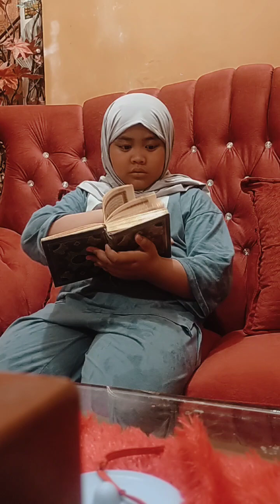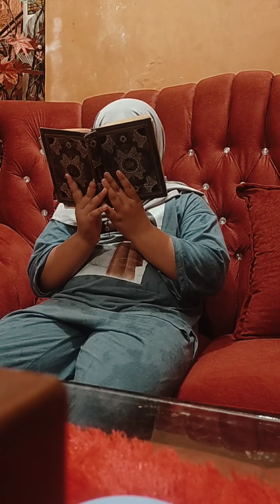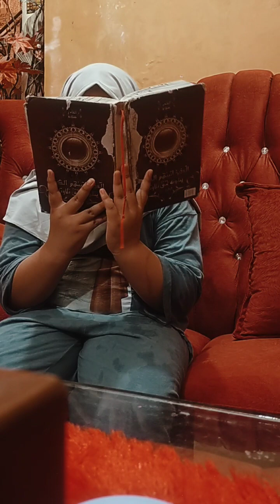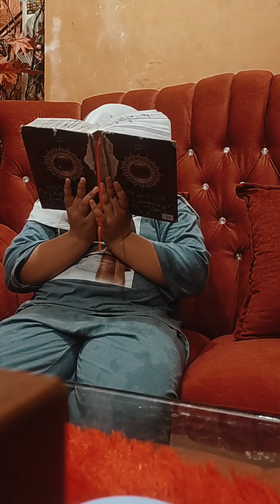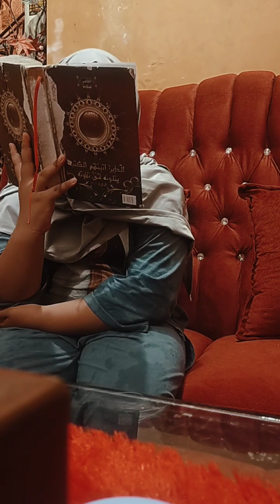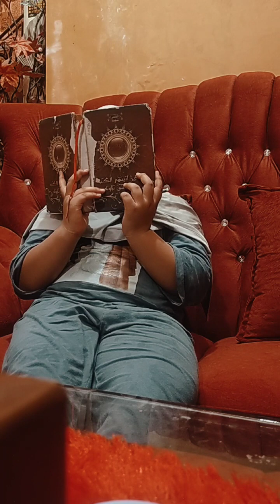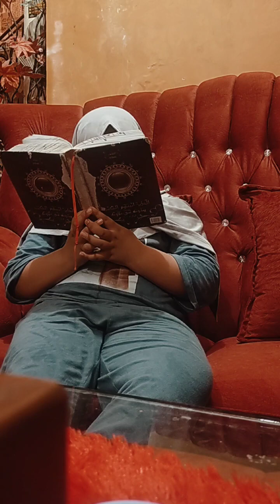Surat Yasin di Malam Minggu